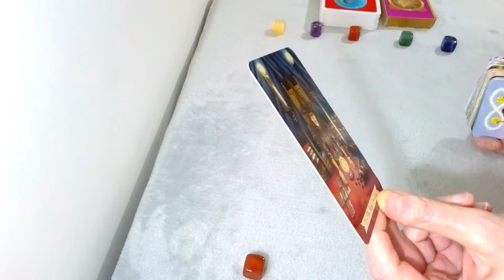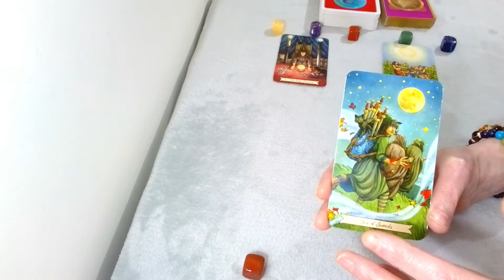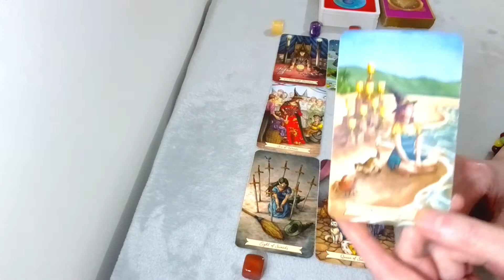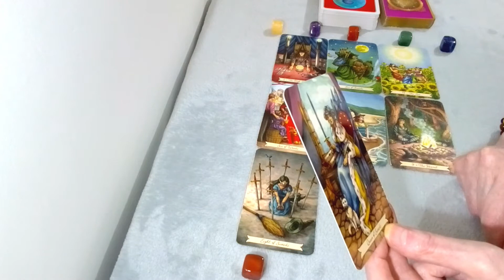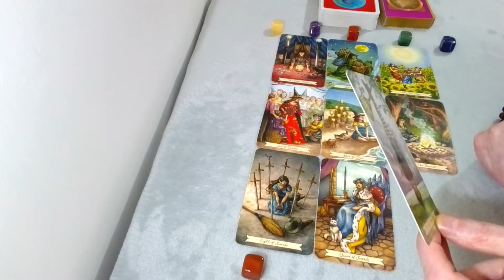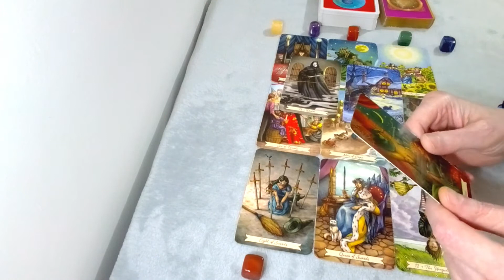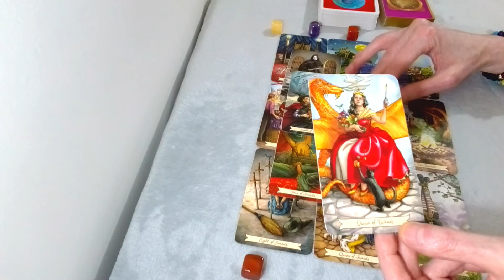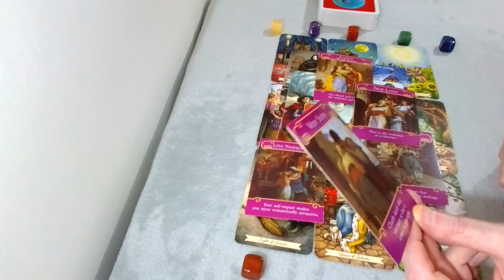TAURUS: 😧THEY WANT TO TALK, CLEAR THE AIR WITH YOU, TO BE A PART OF YOUR LIFE: 25TH MAY to 24TH JUNE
A Tarot Reading for TAURUS SUN, MOON, VENUS and RISING FROM WEDNESDAY 25th MAY TO 24th JUNE 2022, (TIMELESS READING): Please “LIKE” “SUBSCRIBE” “SHARE” “DONATE” to help my channel positively grow & reach more people, Thank you.

*TO PURCHASE A PRIVATE READING from me, click on the

*COPYRIGHT: Please be aware that the Karina Star Tarot graphic designs in my videos are copyrighted & you do not have my permission to use them unless stated by me, the designer.
*PRIVATE READINGS: All sales are final. I don’t offer a refund once the reading has been done.

The Music in this video: “That’s What It Takes” By NEFFEX.